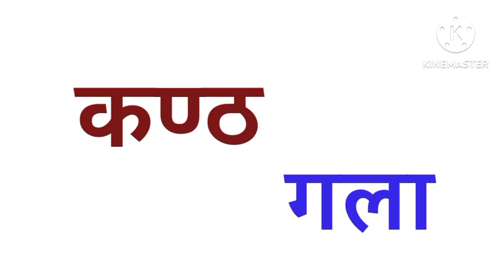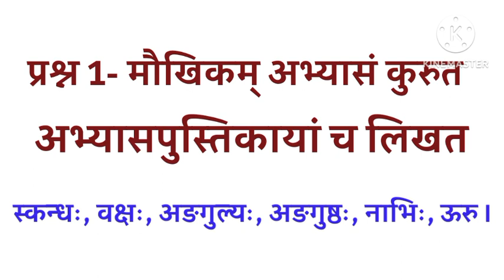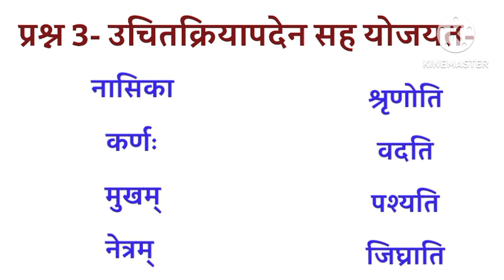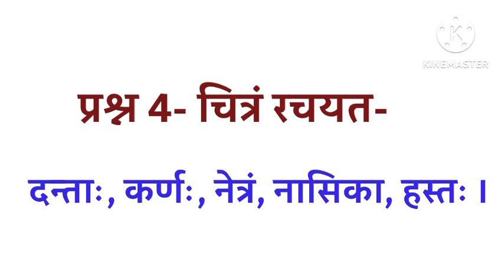Sanskrit sudha lesson 9 sharirasya angani class 4 शरीरस्य अंगानि नवमः पाठः कक्षा 4 शरीर के अंग